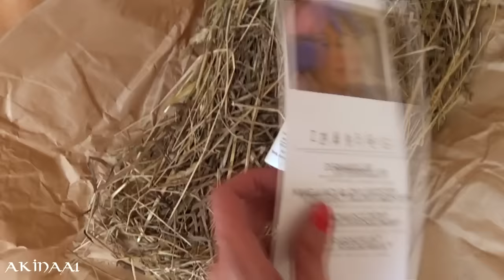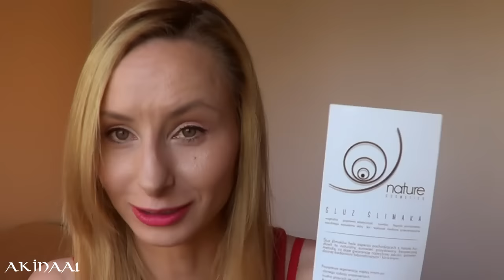OPENBOX paczuszki od Nature Cosmetics [AkinAA1]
Used music:
Impact and scratch sound from freesound.org